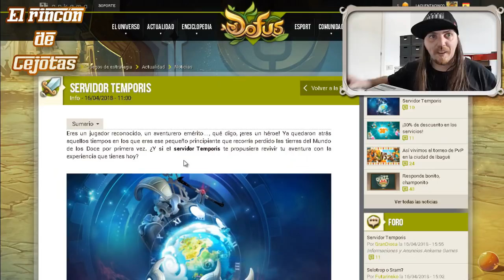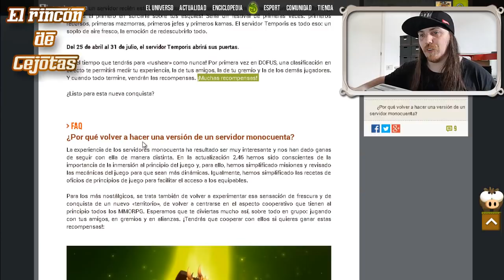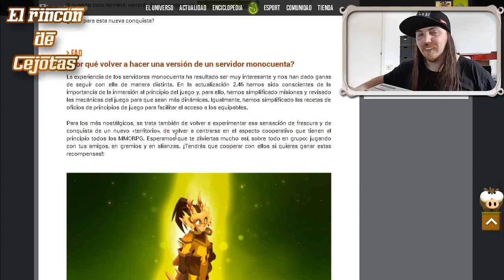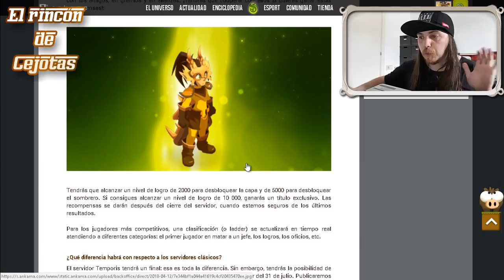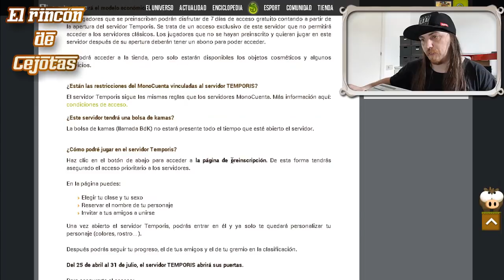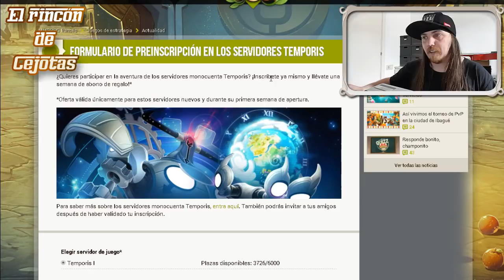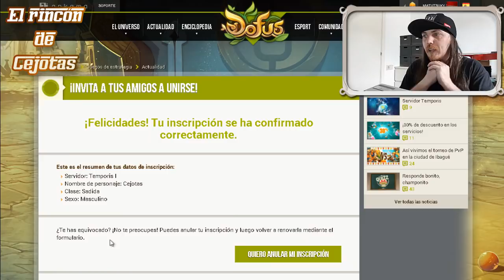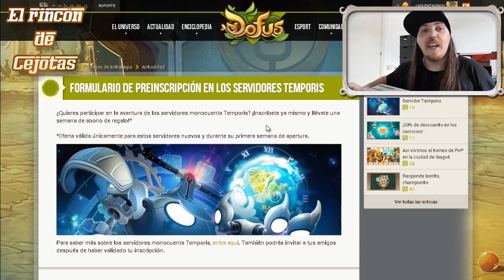[DOFUS] Nuevo servidor Temporal: TEMPORIS | Fechas de lanzamiento oficial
En esta ocasion ANKAMA nos presenta el nuevo servidor TEMPORIS, un servidor temporal el cual estará dedicado sobre todo a jugadores experimentados que deseen re descubrir el mundo de los doce y ganar grandes recompensas.